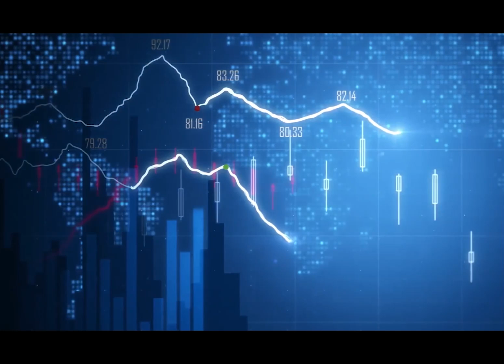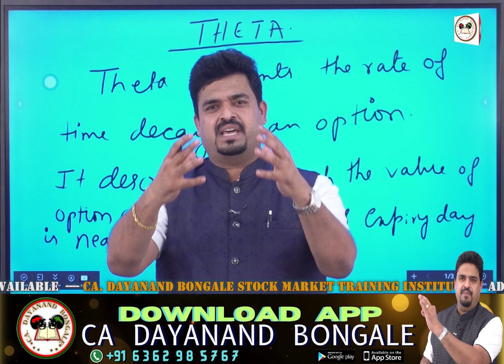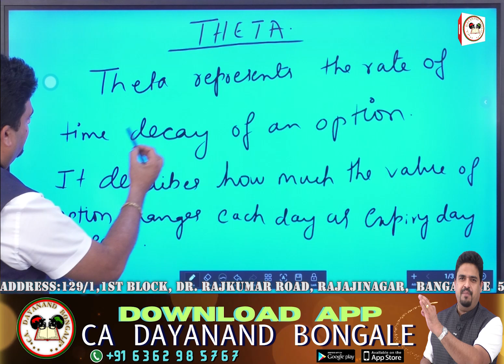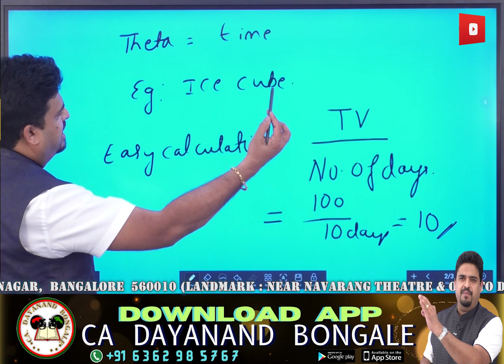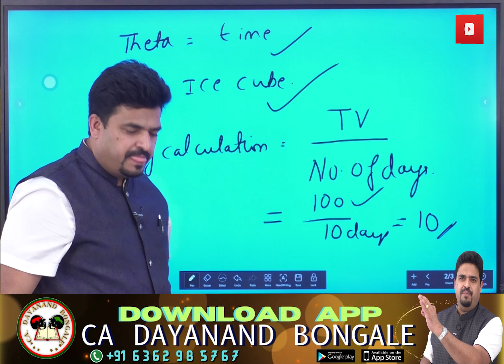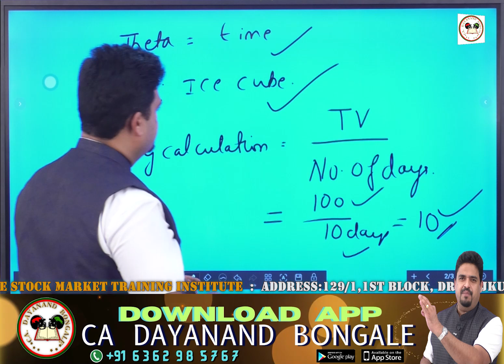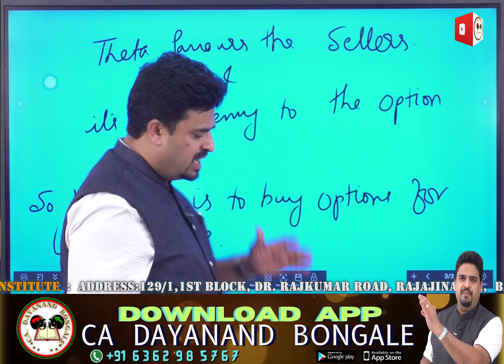ಯಾರಿಗೆ ಶಾಪ.,ವರ., | Theta greek | What is theta option greek? | CA Dayanand Bongale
This youtube channel is created with the intention to share the knowledge acquired during my educational, professional and trading journey.
I was a practicing Chartered accountant till recent times, now a full time trader, investor and  a coach.
Yours
CA. Dayanand Bongale. 🙏

Download App✅

👉 [ IOS ] CA Dayanand Bongale app link ; Hey! Checkout this amazing course Basics,Fundamentals ,candlesticks and money making strategies. by CA. Dayanand Bongale.